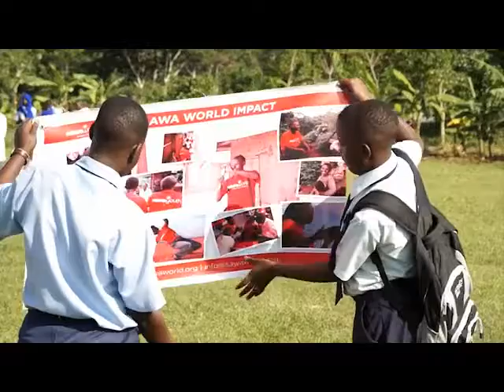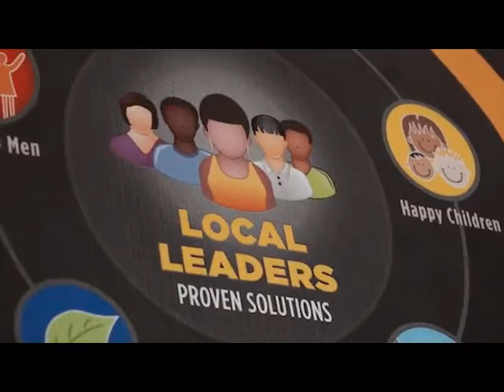Client Project: Forward Foundation Video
This video was made by a Sawa Youth Reporter in Uganda. They get a monthly fee to make these Solution Videos that show locally created and practical solutions to ending extreme poverty. These solutions strive strive free from international aid or charity. The youth share these videos in national media and in vulnerable communities with the goal to self-empower millions of people living in extreme poverty by encouraging them to instantly replicate these local successes.

Solutions from Within!
Produced by: Sheila Ampumuza